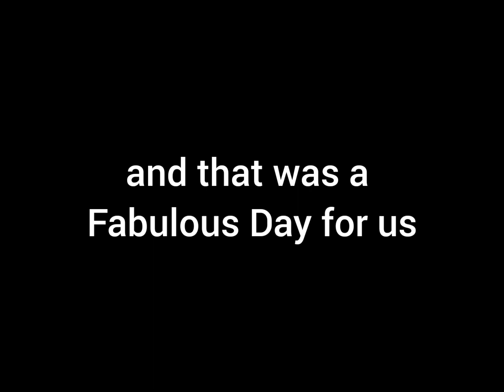Happy Birthday Shreyakuttee💕